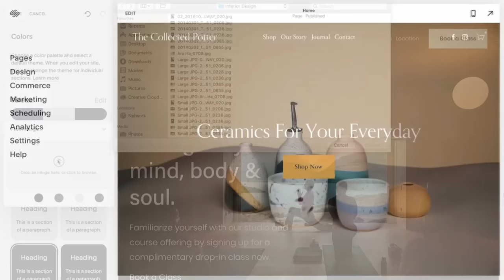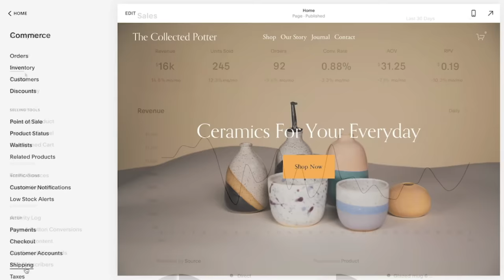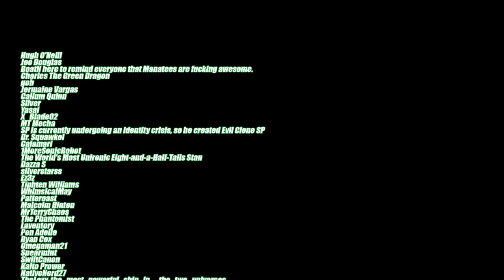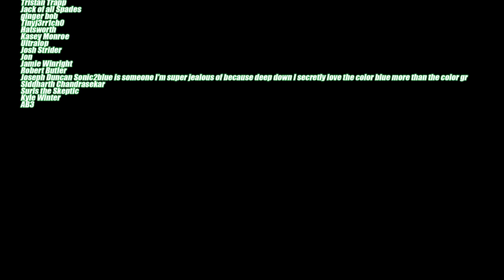Amy Rose & Knuckles | Sonic Speed Reading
Amy Rose hangs out with Knuckles and it's more interesting than it sounds.
Also check out for that discount thanks boo.